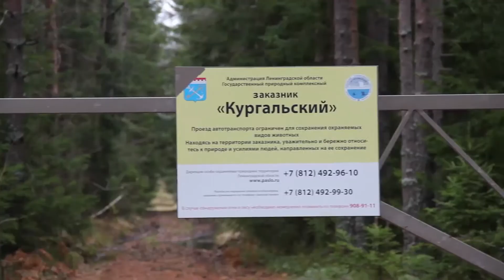Заказник новаяжизнь проверка прокуратура